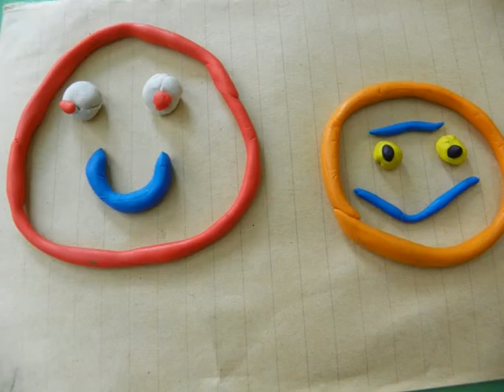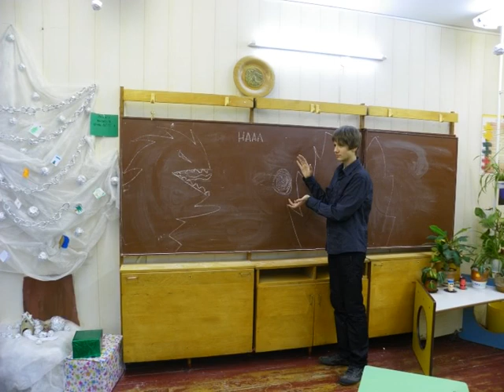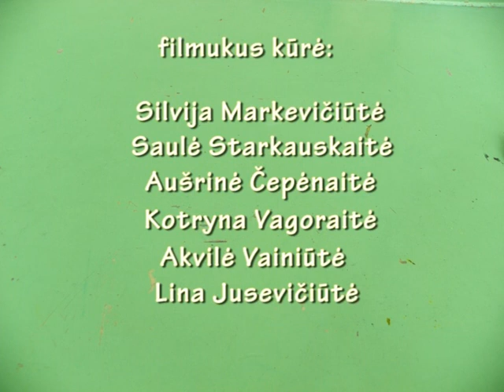Iš animacijos dirbtuvių MAŽA'10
Moksleivių ateitininkų žiemos akademijos 2010 Telšiuose animacijos dirbtuvių rezultatas.
Dirbtuves vedė Sigutė Kučikaitė.